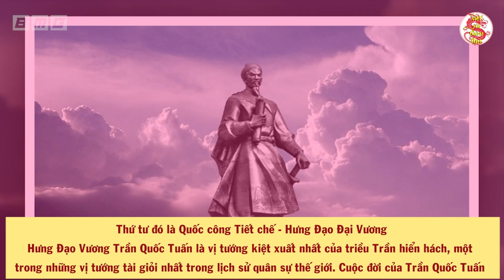3 Lần Tấn Công Việt Nam Quân Mông Cổ Đều Thua ĐAU ĐỚN NHỤC NHÃ Tại Sao?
3 Lần Tấn Công Việt Nam Quân Mông Cổ Đều Thua ĐAU ĐỚN NHỤC NHÃ Tại Sao?